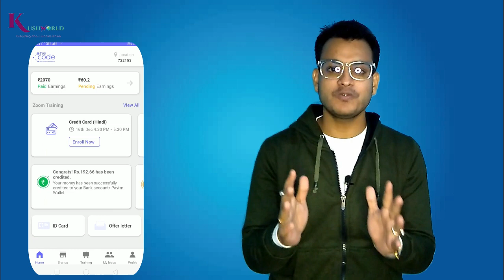Unique & ZERO Investment Online Business Idea For WOMEN & STUDENT | Earn Money Online Business Idea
🔥 Instagram Hello guys,In this video, you will learn about the new business ZeroInvestment idea which can generate a lot of profit. You will learn about Insurance Business and why there is so much need for insurance products and how can you start your own Insurance Advisory Business. You will learn about what are you required to do to become Successful in this business.

Earn Rs.400/- On Every Verified Account Opening